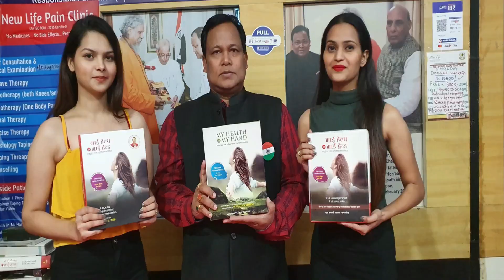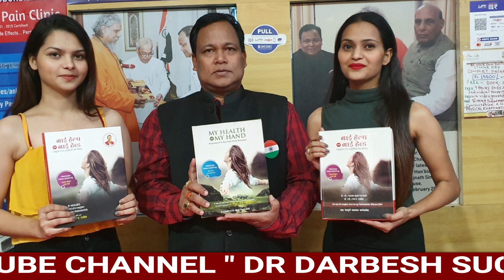बच्चे जैसे मुलायम त्वचा पाने के लिए SUMMER FACE PACK